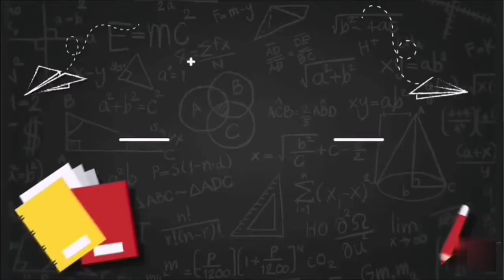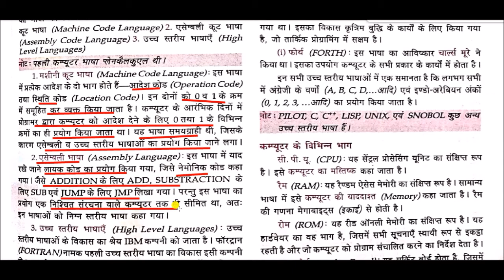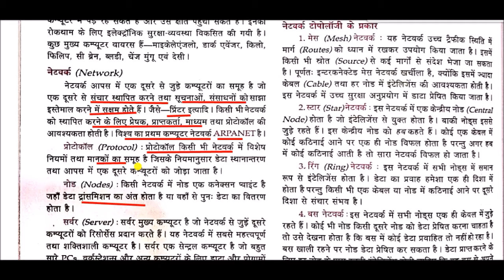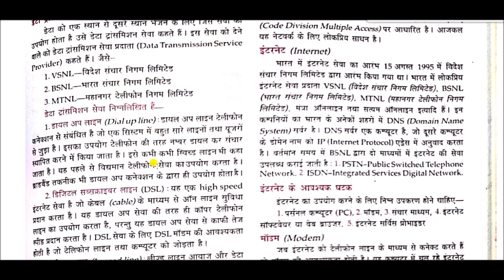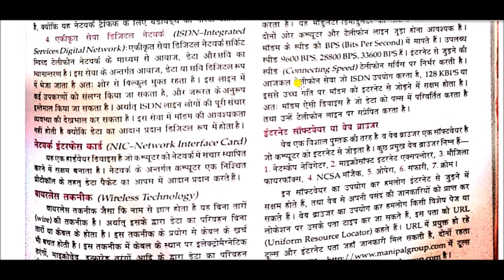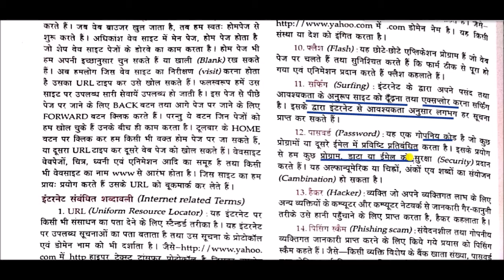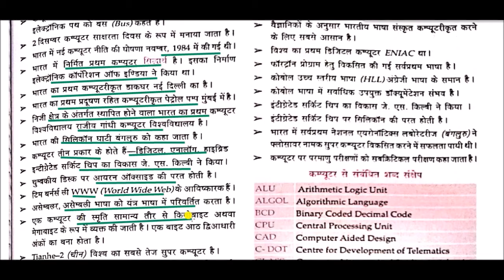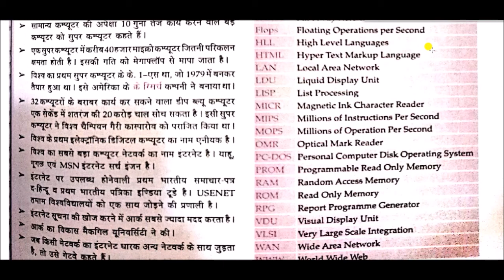कंप्युटर सामान्य ज्ञान || Computer GK || Lucent Computer